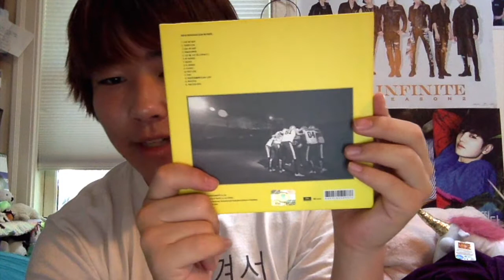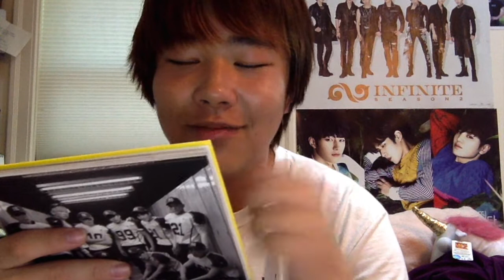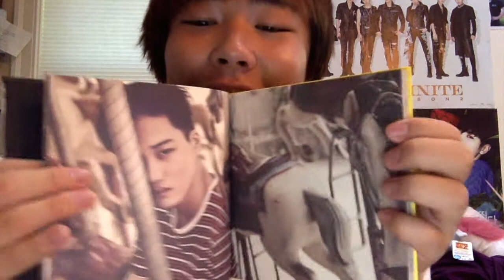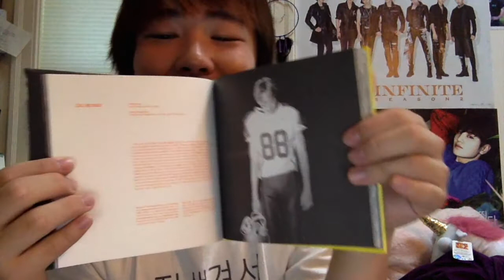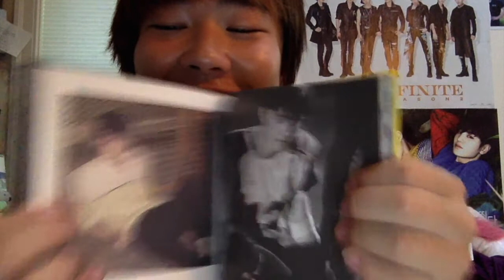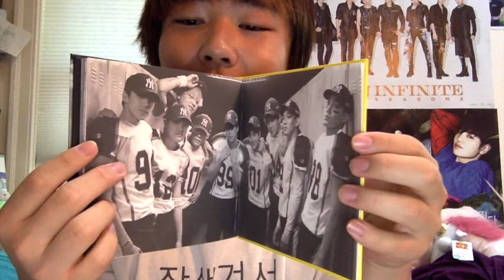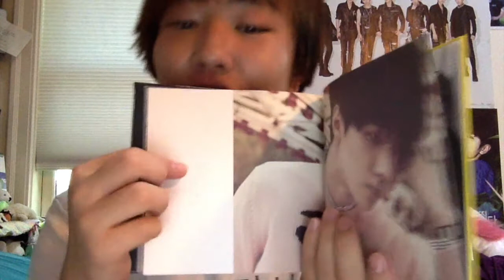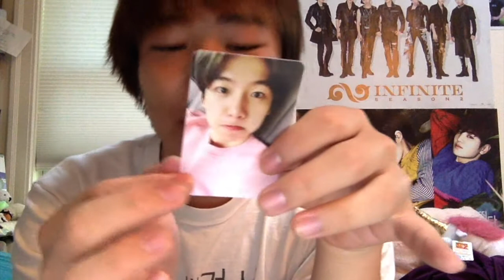EXO Love Me Right Kor Ver Unboxing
So of course I was going to buy the repackage of Exodus!! I love this album so much!

I bought this album with my own money off of music plaza's website.